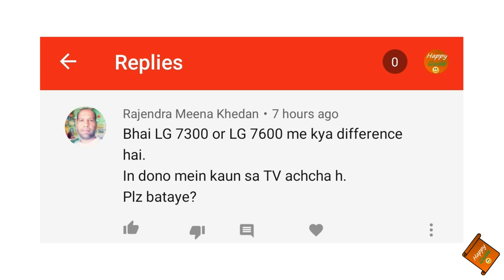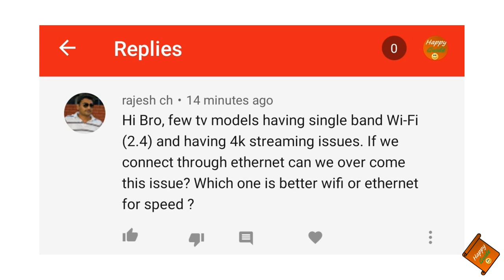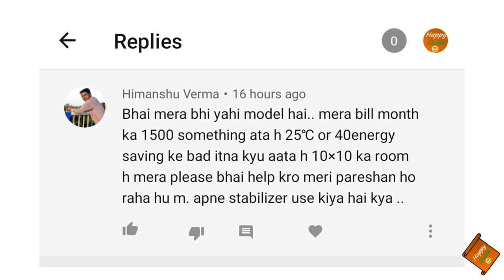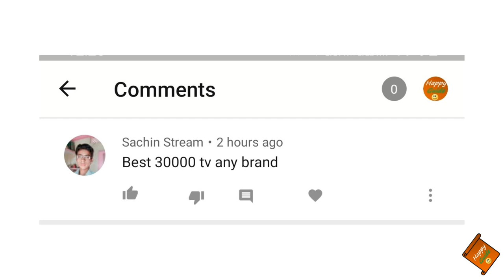LG UM7300 vs UM7600 | Wifi vs LAN data speed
Dosto, Mai, Happy Guide swaagat karta ho aap sabhi ka ek naye episode mai. Aaj k video mai jawab denge aapke sawalo ka iss ASK HAPPY episode mai. Mujhe ummeed hai ki video aapko pasand aayegi..!!

Question covered:
Realme VS MI 5 PRO tv?
Amazon & Flipkart delivery started
OnePlus 8 & 8Pro Launched?
LG UM7300 vs UM7600
Samsung Vs OnePlus Tv
Lg Dual inverter ac electricity bill
Best Smart tv under 30000
Wifi vs LAN cable speed
LG SK8500 vs SM8100